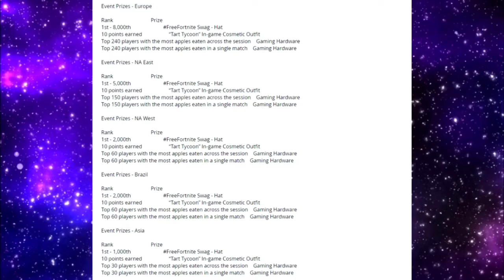FreeFortnite I New Easy To Get Free Skin!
fn.gg/FreeFortniteCup

Fortnite and apple man they don’t like each other right now. That’s why I need your help to bring back Fortnite on IPhones!! You could help by commenting,